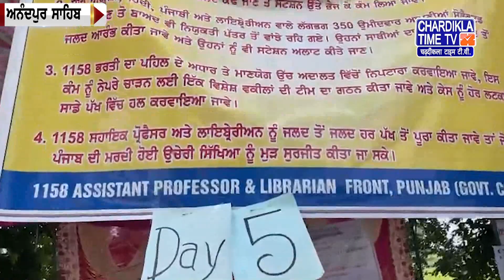Punjabi News Live Today | Punjabi Latest News Today | Top News | Chardikla Time Tv News